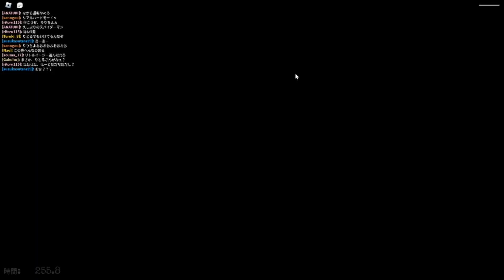新しい動画班体験者と激難トラップマンションからの脱出 -ロブロックス[りりちよ]